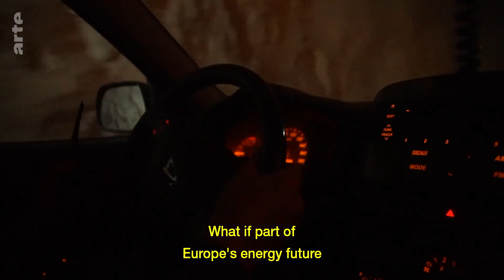Greece is investing in gallium production | ARTE.tv Documentary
In this mine in the heart of Greece, bauxite is extracted and then transformed into gallium. It is the only production site in Europe for this valuable mineral, which is essential for manufacturing solar panels, mobile phones and LED lights. With this project, Europe aims to end its dependence on China for its supply of gallium.

For reports on culture, visit ARTE.tv Culture, where we explore art 🖼️ from every angle. Here you’ll find web series’💻, exclusive interviews 🎙️, festival highlights 🎶, the best of European cinema 🎞️ and long-form culture documentaries 🎥

Keep up to date with us on the go via social media 🤳